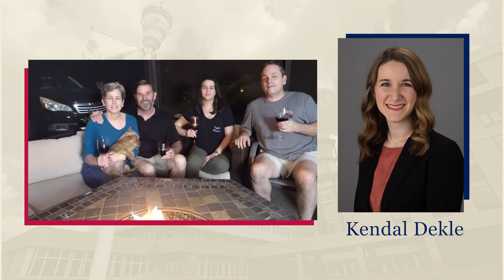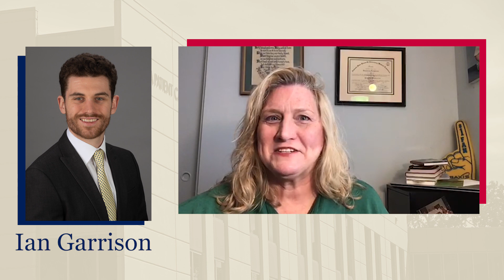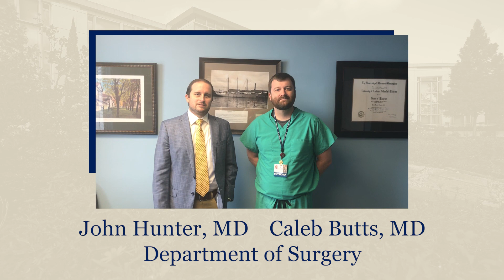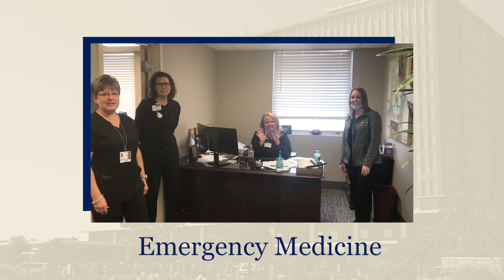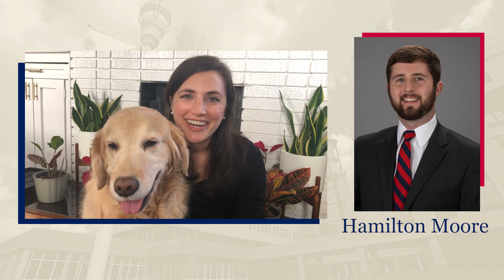Match Day 2021: Congratulations Video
Friends and family members of the USA College of Medicine's Class of 2021 couldn't attend Match Day in person, so they recorded messages of love, support and congratulations that were played during the event.